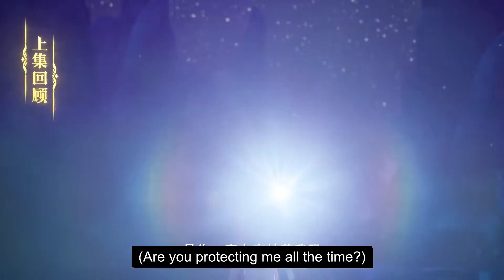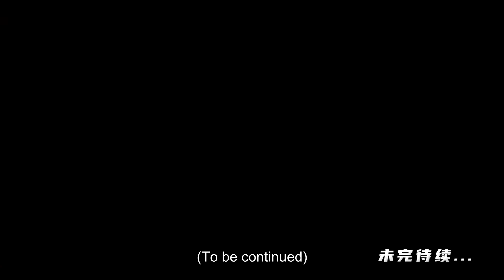ENG SUB | Throne Of Seal [EP10] english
Throne Of Seal  | episode 10 | english sub
throneofseal Part10 newepisode